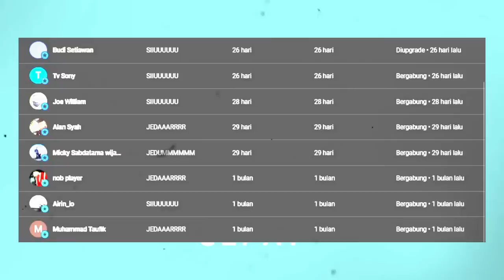LAHIRNYA PENYIHIR TERKUAT DENGAN MANA TAK TERBATAS #7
cerita manhwa terbaru tema sihir
manhwa rating tertinggi
manga rating tertinggi
rekomendasi manhwa
rekomendasi manga
rekomendasi manhwa action
rekomendasi manga action
rekomendasi manhwa hunter
rekomendasi manga hunter
manhwa indo
manga indo
komik manhwa lengkap
komik manga lengkap